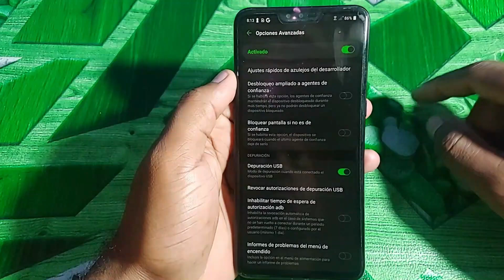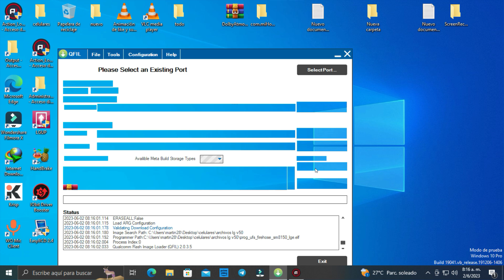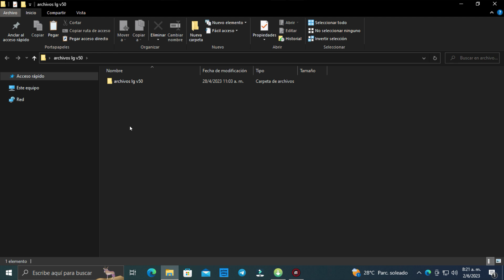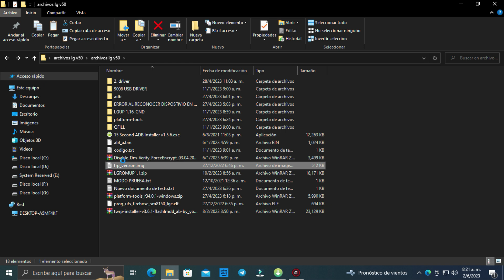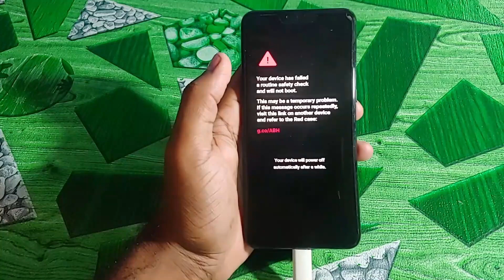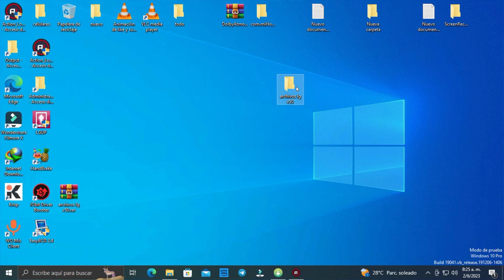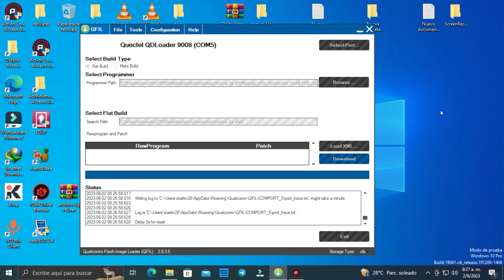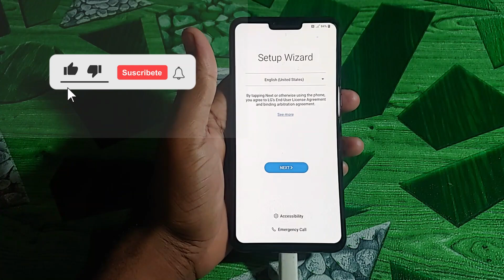"¡Descubre cómo bloquear el bootloader del LG V50/V60/G8/G8X/G8S!"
» 𝗗𝗢𝗪𝗡𝗟𝗢𝗔𝗗 𝗟𝗜𝗡𝗞𝗦
›  archivos necesarios
ARCHIVO FRP PARA EL V60 DE VERIZON
ARCHIVOS DEL V60